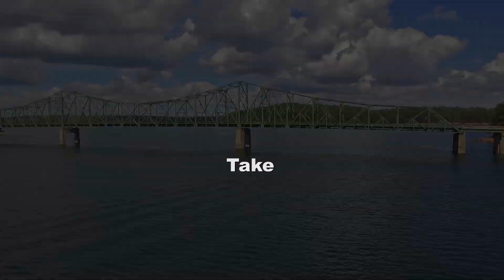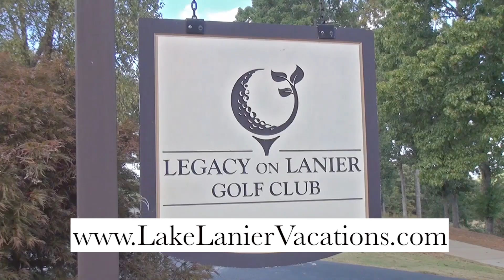A 6 FIXED